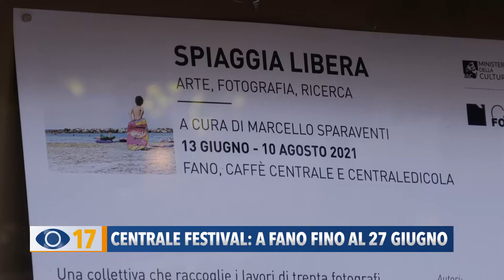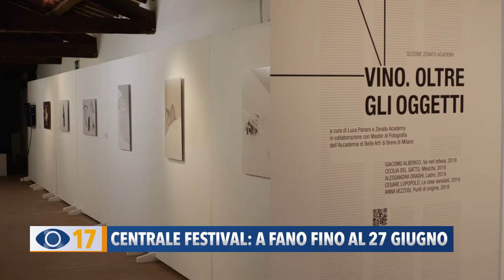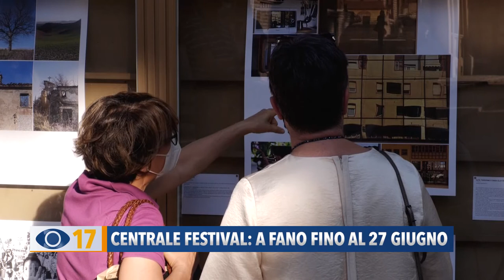Centrale Festival: a Fano fino al 27 giugno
Nei giorni scorsi è stato inaugurato Centrale Festival, l’evento dedicato alla fotografia che proseguirà fino al 27 giugno alla Rocca Malatestiana di Fano.